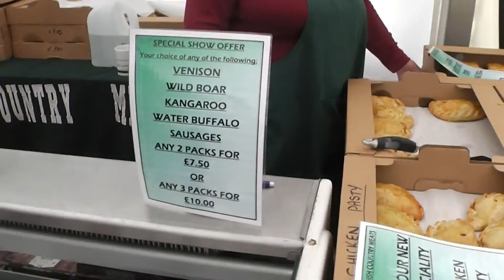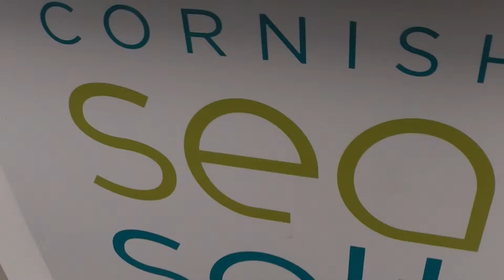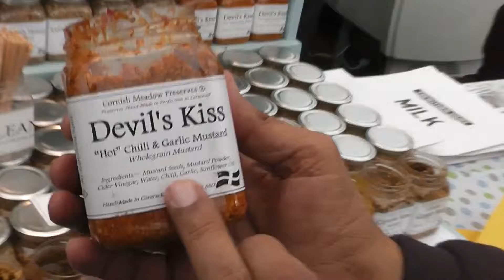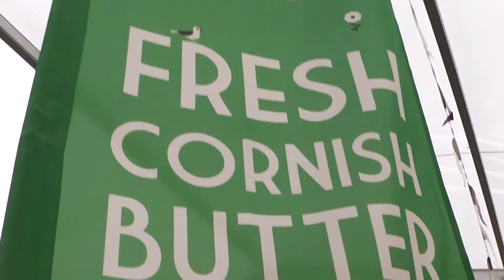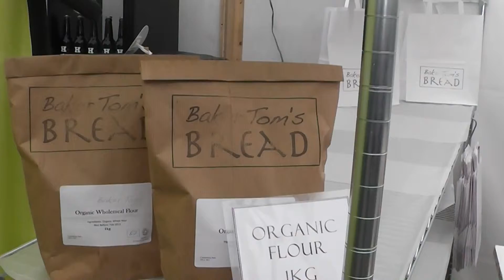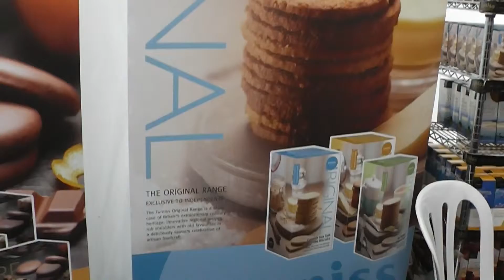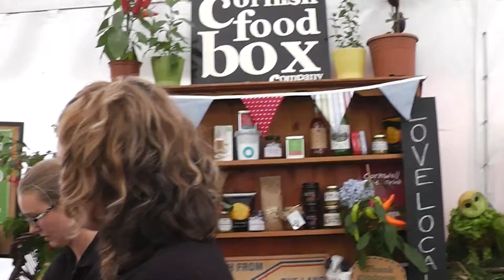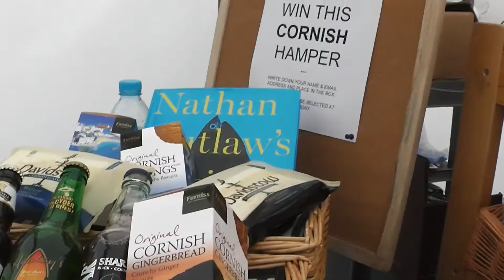Cornwall Food and Drink Festival 28,09,12 Part 3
The Cornwall Food and Drink Festival 2012, looking at the stalls and sampling the food.